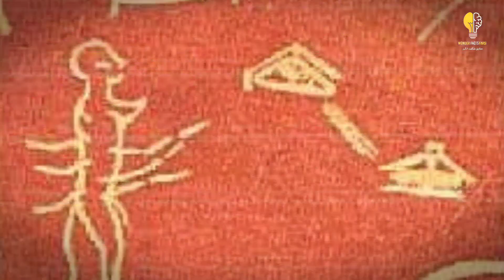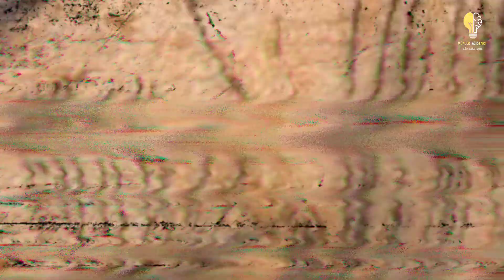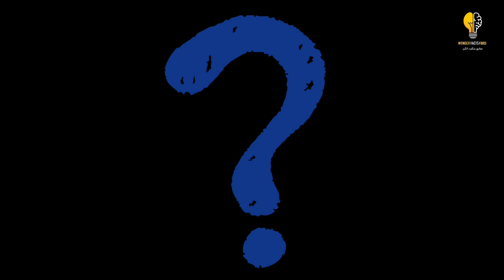فضانوردان باستانی تاریخ: نشانه های موجودات فضایی باستانی در دوران غار نشینی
موجودات فضانورد باستانی: نقاشی های باستانی که نشانه های حضور موجودات فضایی در گذشته هستن

تو این ویدیو راجبه موجودات فضانورد باستانی میخوام باهاتون صحبت کتم.آیا آدم فضایی ها وجود دارن؟حضور موجودات فضایی در دوران باستان و دوران غار نشینی و اثبات وجود یوفو ها رو میتونیم از طریق نقاشی های باستانی از موجودات فضایی بفهمیم.این مستند علمی فضایی اسرار آمیز رو از دست ندید.اینجا کانال wonder facts farsi و من پیمان گل محمدی هستم.تو این کانال براتون از واقعیت های عجیب جهان اتفاقات عجیب ولی واقعیت و دانستنی های کوتاه از حقایق شگفت انگیز فارسی ویدیو میزارم امیدوارم که از دیدن این ویدیو لذت ببرید و کلی حال کنید لایک کامنت و سابسکرایب یادتون نره چون اینجوری از من و کانال من حمایت میکنید دمتوووونم گرررم خیلی دوستون دارم❤❤❤⚘⚘⚘

یادتون نره پیج اینستاگراممو فالو و حمایت کنید❤❤❤👇👇👇دمتووونم گرررم

پسری از سیاره سرخ مریخ: چهار پیش بینی عجیب پسر مریخی برای آینده زمین و نسل بشر